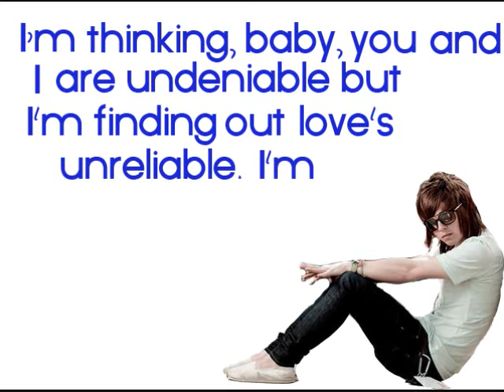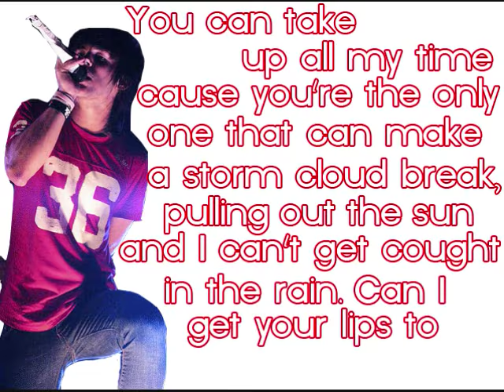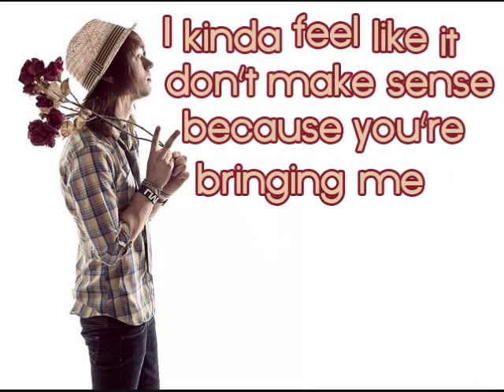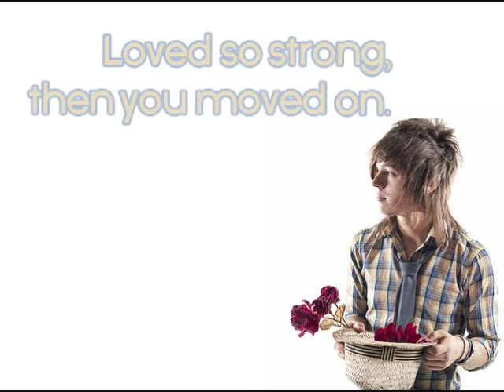The Ready Set - "Love Like Woe"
I made this in my Sophmore year of High School. Idk how I did anything tbh.